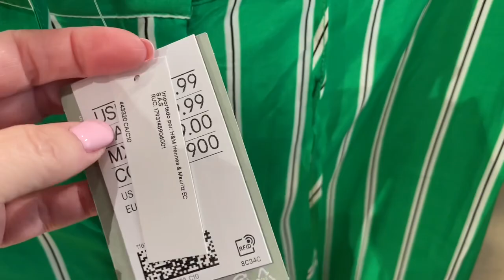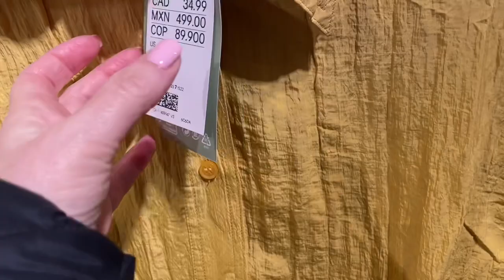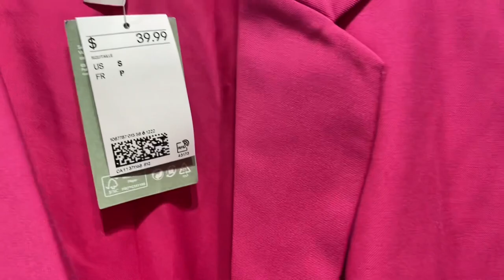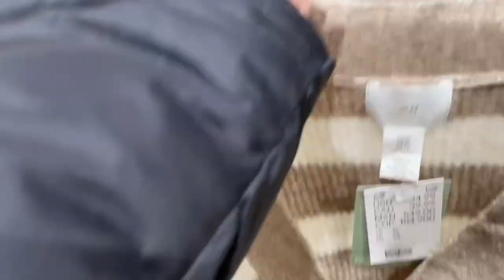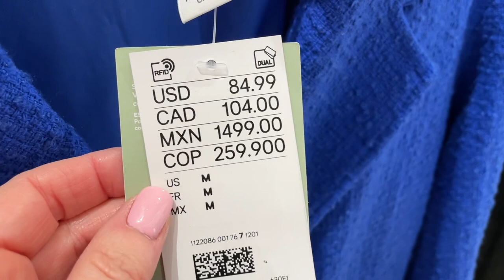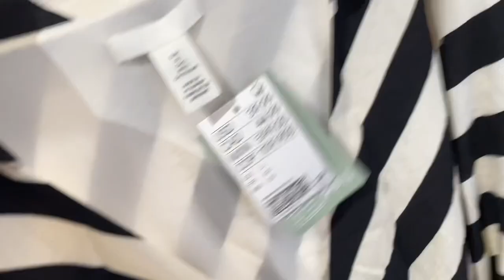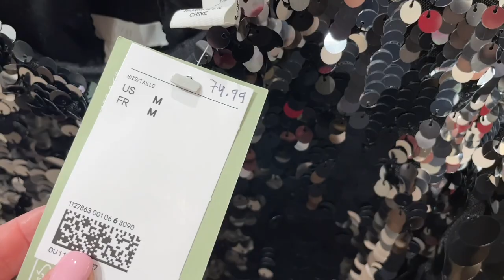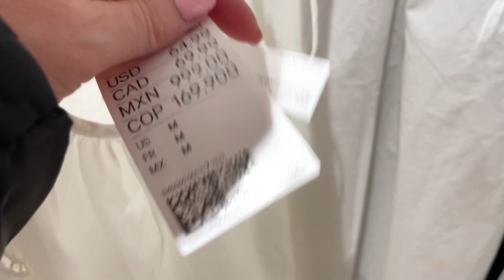ЧТО НОВОГО В МАГАЗИНЕ H&M! КОЛЛЕКЦИЯ ВЕСНА ЛЕТО! Пальто платья жакеты брюки, бюджетный шопинг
Дорогие друзья  сегодня шопинг влог из магазина H&M, новая коллекция весна-лето, базовый гардероб, базовая капсула на весну, пальто, платья, брюки, жакеты, бюджетный шопинг

Мои параметры:
Рост: 160
Вес: 58 кг
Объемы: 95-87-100